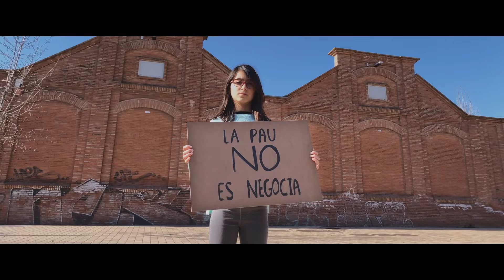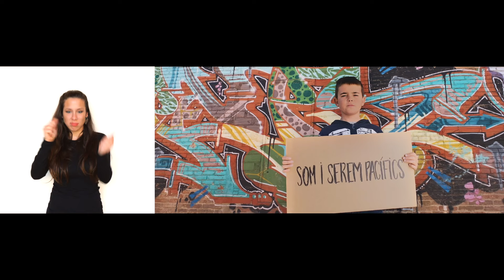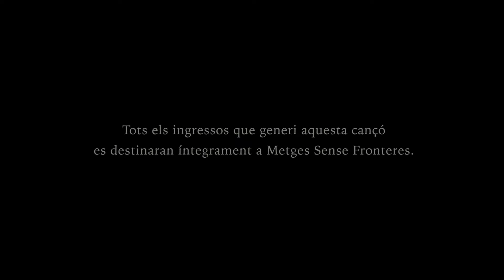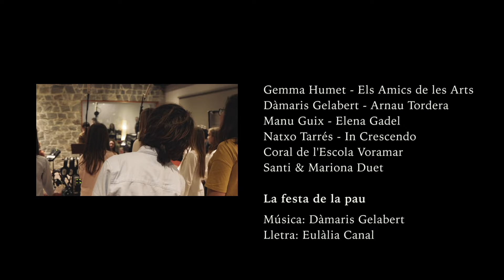Dàmaris Gelabert & Convidats - LA FESTA DE LA PAU en llengua de signes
El projecte de La festa de la pau neix amb el propòsit de difondre un missatge contundent entorn de la pau i la no-violència.

Tots els ingressos que generi aquesta cançó es destinaran íntegrament a Metges Sense Fronteres.

Signes, Anna Armadà

Gemma Humet - Els Amics de les Arts
Dàmaris Gelabert - Arnau Tordera
Manu Guix - Elena Gadel
Natxo Tarrés - In Crescendo
Coral de l'Escola Voramar
Santi & Mariona Duet

ENREGISTRAMENT
MEDUSA ESTUDIO

Ferran Conangla, enginyer
Juanjo Alba, assistent

PRODUCCIÓ MUSICAL

Àlex Martínez, Laia Martínez
Gerson Gelabert i Adrià Martinez.
Lluís Pérez, arr. veus In Crescendo

VIDEOCLIP

NENS

Maria Roher
Paolo Panicali
Òscar Albajar
Malak Mouatakif
Joel Guinart
Daniel Aceña
Jana Cassà
Martina Gonzàlez
Sara Beltrán
Gal·la Sabadell
Marc Joaquin
Marc Martin
Héctor Martínez
Iker Arcediano
Nil Zidane
Alessandro Caruso
Sandra Martin
Yonas Viudes

Operadors de càmera a Medusa:
Smart TV: Sara J. Ciendones,
David Périz, Carlos Jiménez

Rodatge exteriors: Clara Ruiz

Fotografies cedides per:
Metges Sense Fronteres

Júlia Ramírez, perruqueria i maquillatge

Àlex Martínez, direcció i muntatge

PRODUCCIÓ

Tot Sona Records sl
Paula Moya, Lydia Gelabert,
Laura Carrion i Tabita Stamatoiu

AGRAÏMENTS

Ajuntament de Cardedeu, Julia Beltrán, Judit Butjosa, Caterina Clos, Ferran Conangla, Escola Mil·lenari de Cardedeu, Gerson Gelabert, Maribel Gutiérrez, Adrià Martínez,  Laia Martínez, Mónica Martínez, Medusa Estudio (Roger, Manu i Juanjo), Daniel Morató, Oriol Reverter, Loida Romeu
I en especial a Metges Sense Fronteres

CANÇÓ:
Lletra: Eulàlia Canal

Subtítols Alemany- Francisco Lorenzana
Subtítols Francès- Laetitia Georges
Subtítols Anglès- Kevin Hacket
Subtítols Castellà- Pere Gelabert
Llenguatge de signes- Anna Armadà

Lletra

Si tingués la màgia d’un mag
de les bales, en faria flors
dels fusells, trombons i fagots
i dels trons, poemes d’amor.

de la gana, en faria blat
dels canons, prismàtics gegants
i dels tancs, camions de gelats.

dels soldats, en faria clowns
dels tinents, ocells de paper
ballarines o castellers.

de les mines, en faria daus
de les bombes, jocs malabars
i dels corbs, coloms de la pau.

Subscriu-te al canal de la Dàmaris i gaudeix de més música!